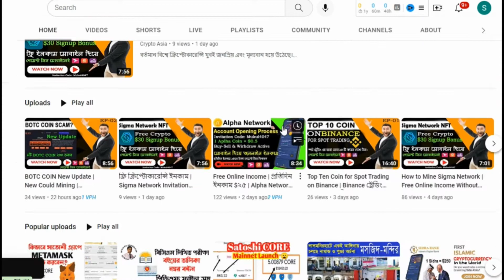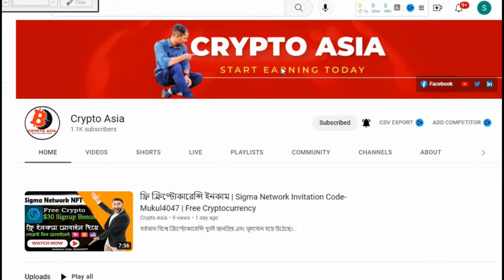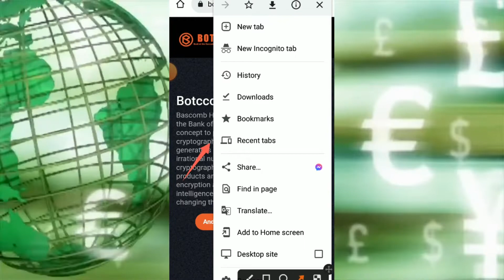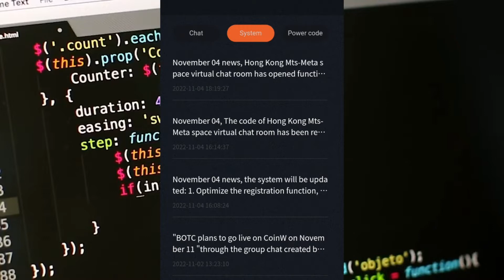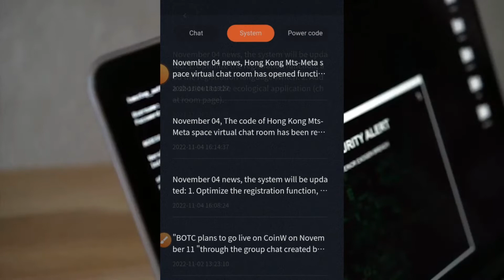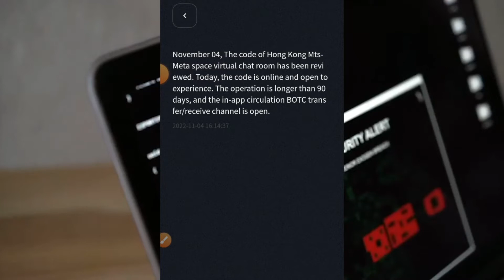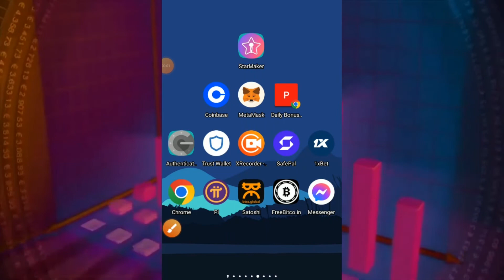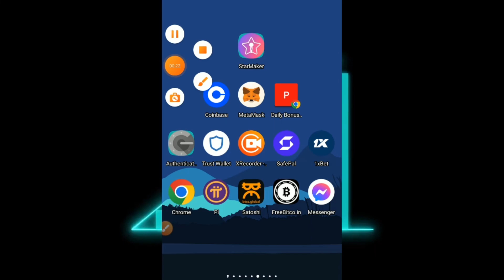BOTC COIN New Update | BOTCCOIN Withdrawal & Transfer Buy Sell Available | How to Earn Free Crypto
Attention! BOTCCOIN Miner. It is very important for you. BOTC Mining administrator massive update there mining app yesterday.

Open Candy Pocket Account.
প্রতিদিন ইনকাম 3 থেকে 15 USDT.

Dear Viewers
Thanks